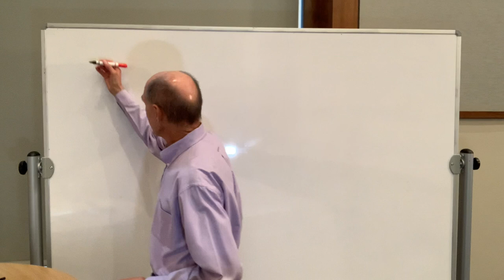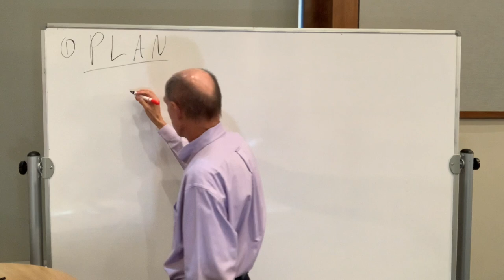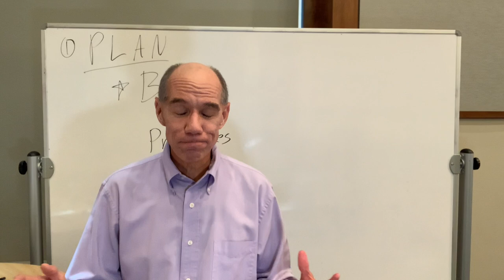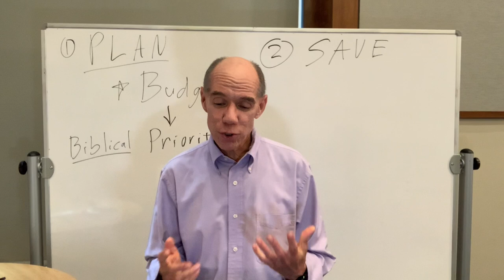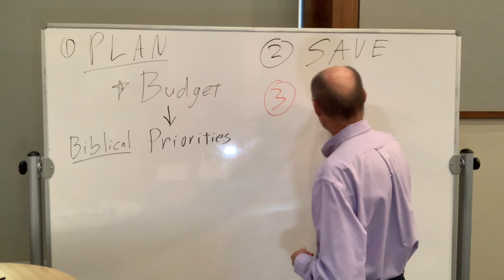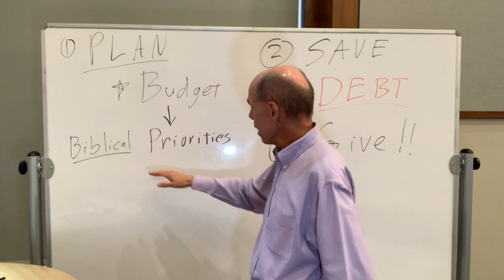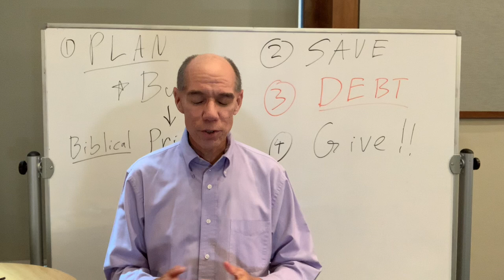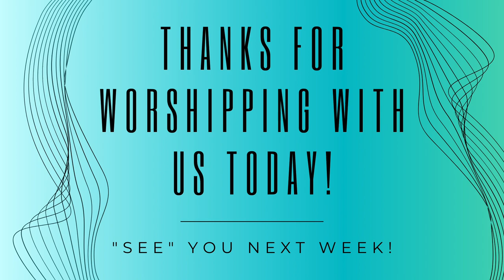July 26, 2020 Worship Service - 8 a.m.